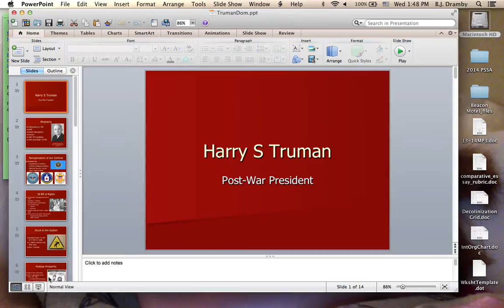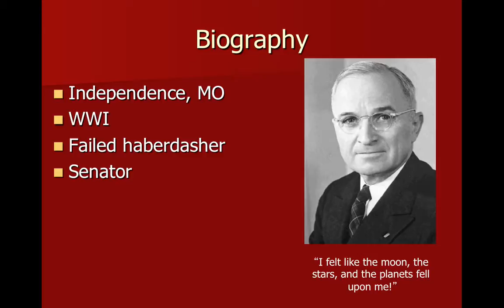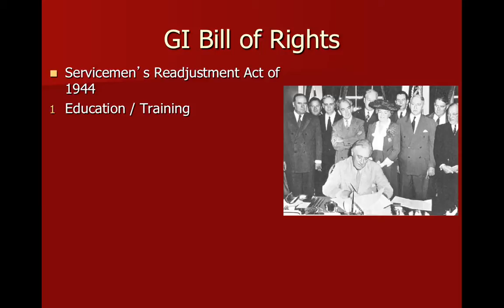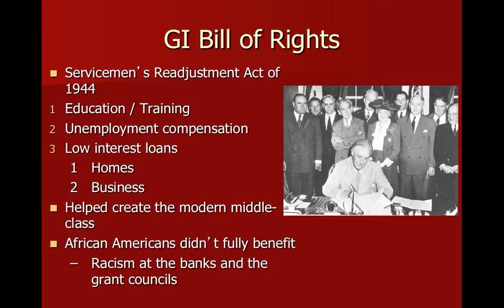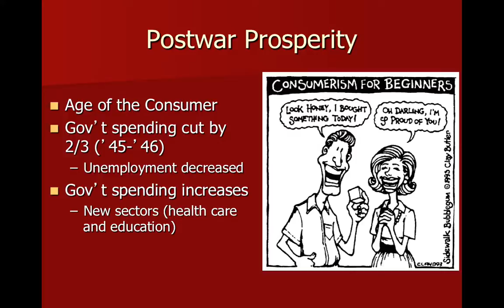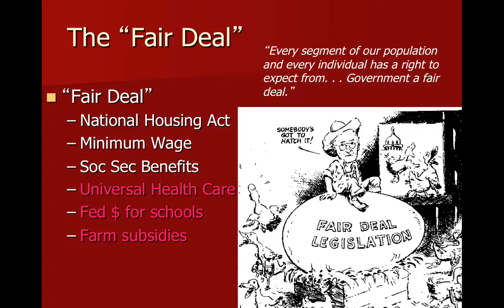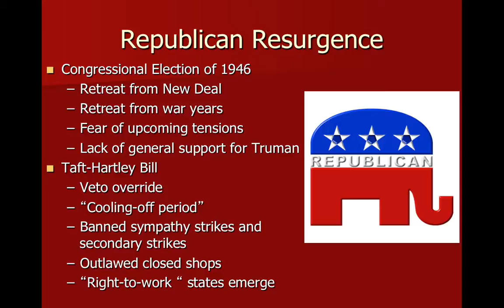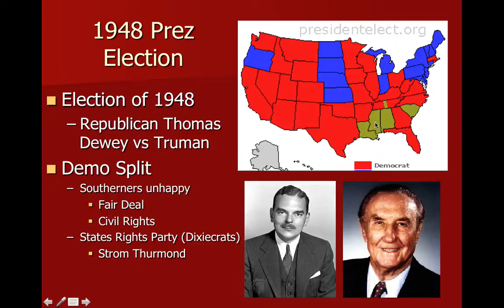Dramby on Truman Domestic Policy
This 27 minute video goes through various aspects of the Truman Era.  Truman and the Cold War is NOT addressed in this video.  Hit PAUSE where necessary!